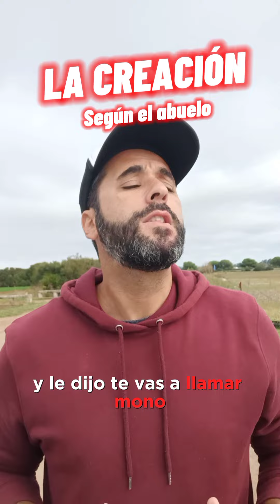✅✅CHISTE✅✅ Te va a ABRIR los OJOS 😂😂😳😳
UN CHISTE MUUUUYYY ORIGINAL 😂😂

Este chiste no va a dejar indiferente absolutamente a nadie‼️

Te aseguro que te va a dar una visión diferente de la vida y te va a arrancar la risa y la carcajada. jajajaja.

Ya sabemos que la risa es salud y en este canal siempre apostamos por la risa y  la carcajada 💗💗

Continuamos con nuestros chistes y cuentos para pasar un buen rato con amigos y familia 👏🏽👏🏽

Nosotros seguiremos riendo a carcajadas y apostando por el humor, la comedia, la diversión y el entretenimiento 😜😜

Muchas gracias a todos por vuestro apoyo 💓❤️

✓Y también puedes sumarte a mi canal de TELEGRAM. Es totalmente libre y, por supuesto, gratis: